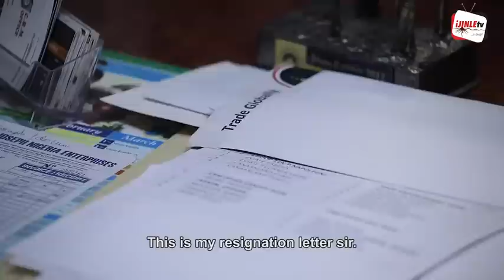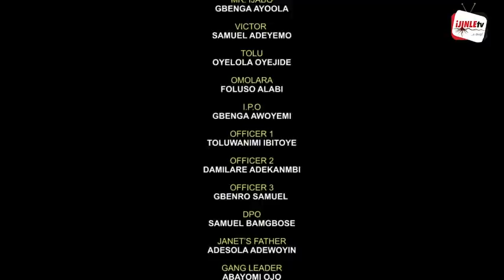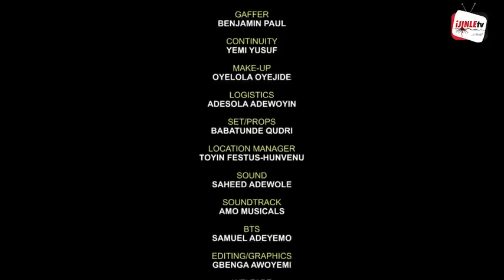LAST PRAYER || LATEST GOSPEL MOVIE 2022 By NIBDRA Films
This movie titled LAST PRAYER is one of the latest Nigerian Gospel Movies. You will learn a great lesson from this Christian movie.

You will learn many lessons from this movie and get courage to face your challenges with faith in God.
Please, share, comment and like our video.

SUPPORT US TO MAKE MORE IMPACTING MOVIES & MAKE THEM AVAILABLE FOR ALL TO SEE:

IJINLETV PRODUCTIONS, NIGERIA
Account Name: IJINLEtv Productions
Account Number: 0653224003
Bank: Guaranty Trust Bank PLC (GTB)
Domiciliary
Bank: Guaranty Trust Bank PLC
Account Number:
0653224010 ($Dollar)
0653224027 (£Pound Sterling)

NIGERIAN MOVIES 2021 | LATEST NIGERIAN MOVIES | CHRISTIAN FILMS FULL MOVIE | CHRISTIAN FILMS | CHRISTIAN MOVIES 2021  | IJINLETV MOVIES